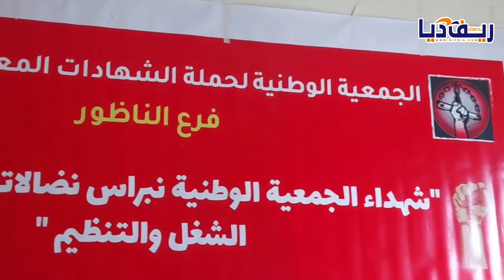الناظور ... الجمعية الوطنية للمعطلين حملة الشهادات تحيي ذكرى 20 فبراير